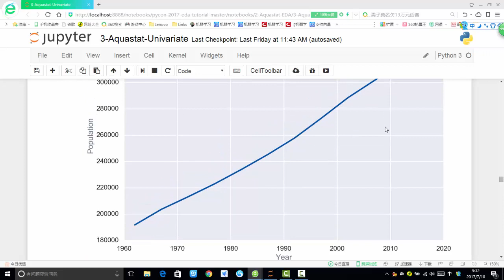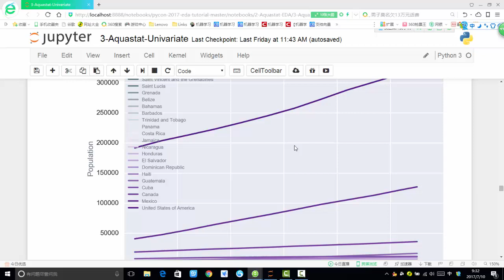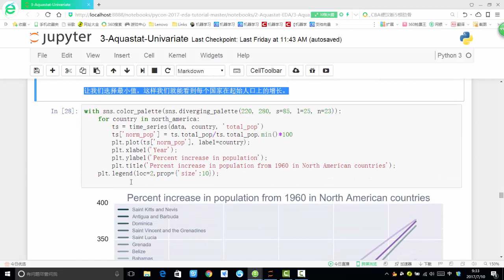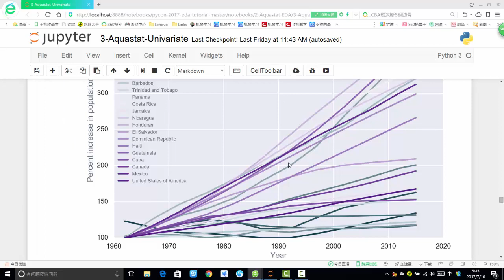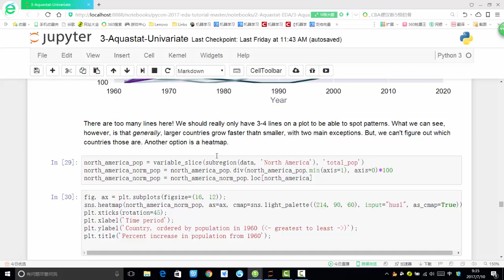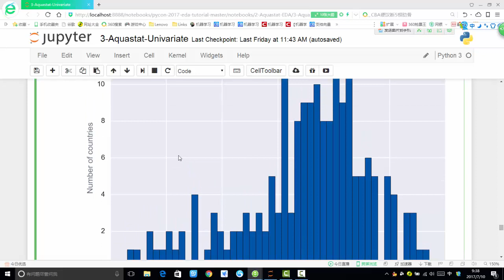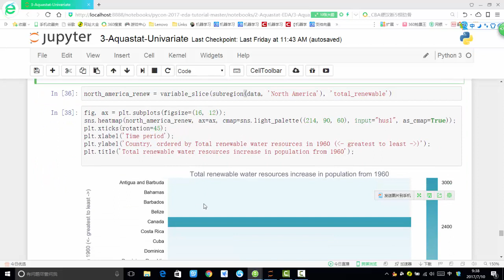算法：Xgboost提升算法 6 6 数据分析维度